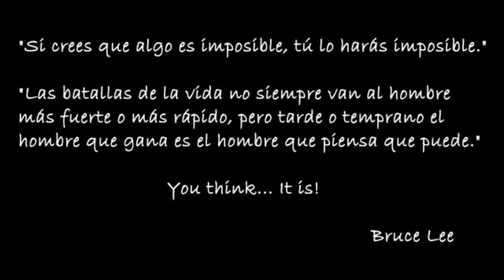Wisdom and Philosophy of Bruce Lee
"Wisdom and Philosophy of Bruce Lee" is a compelling video that delves into the profound insights and philosophical teachings of the legendary martial artist and philosopher, Bruce Lee. In this enlightening presentation, we explore Bruce Lee's timeless wisdom on martial arts, life, and personal growth.

Through his own words, interviews, and iconic film clips, we gain a deeper understanding of Bruce Lee's philosophy, which transcends martial arts and touches on themes such as self-discovery, adaptability, and the pursuit of excellence. His teachings continue to inspire individuals worldwide to unleash their full potential and embrace a philosophy of self-expression and self-realization.

Whether you're a martial arts enthusiast, a fan of Bruce Lee, or simply someone seeking valuable life lessons and inspiration, this video offers a profound exploration of the wisdom and philosophy of one of the most iconic and influential figures in history. Join us on this journey of self-discovery and personal growth as we honor the legacy of Bruce Lee.

$worldtemple

18SzD3cfwCcV9p6C38ho4uZPHE8ygVB9iq

Temple Minister Dues

Temple Naturalization